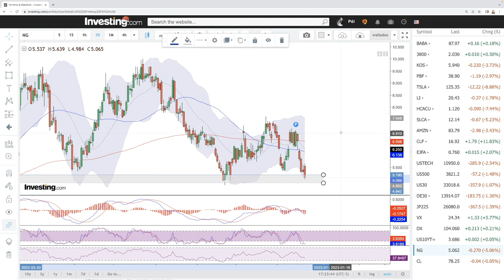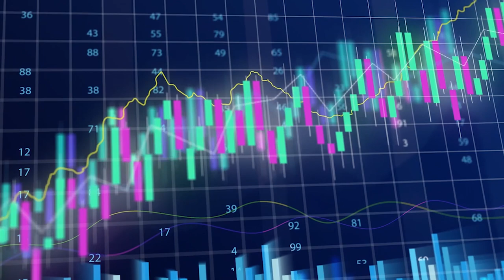Daily technical analysis WTI Oil and Natural Gas for December 23, 2022